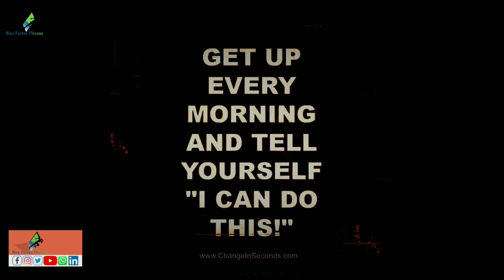Fat to Fit Journey